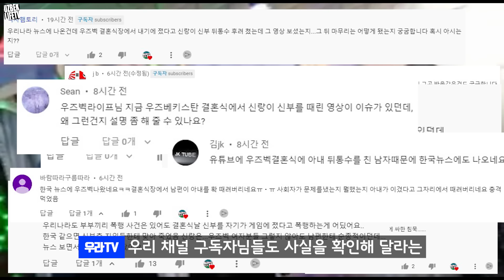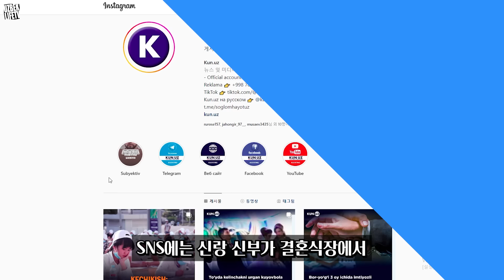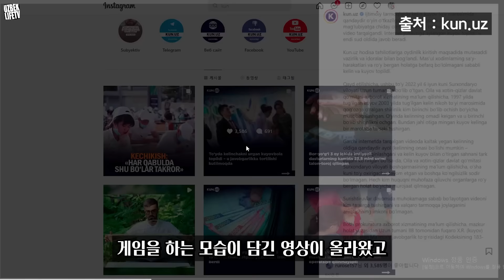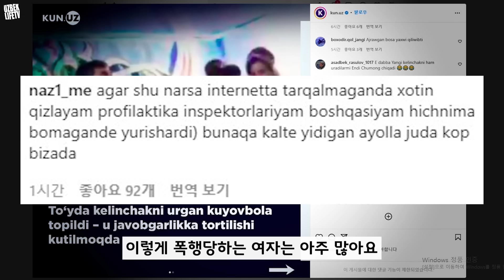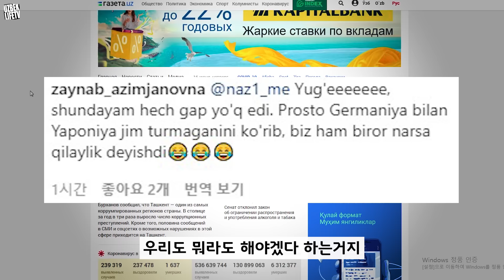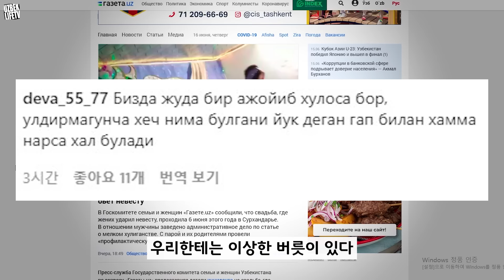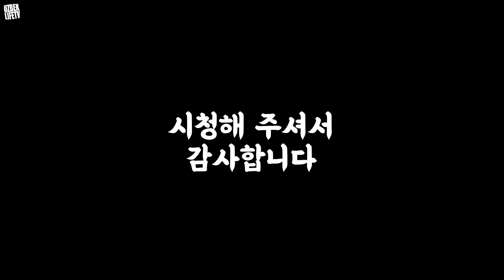결혼식에서 신부 폭ㅣ행한 영상 한국TV에서 방영후 난리난 우즈벡 상황 (우즈베키스탄 국제커플)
* 욕설, 링크 걸린 댓글은 자동 삭제됩니다